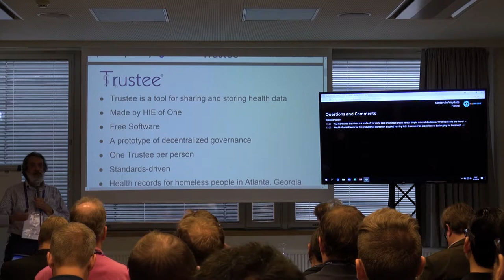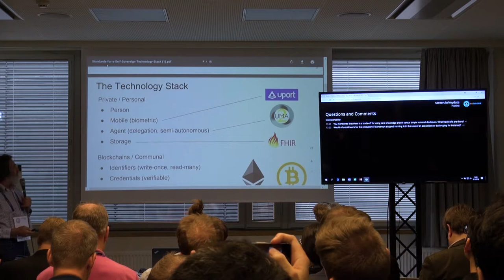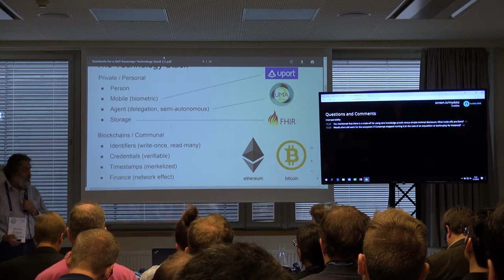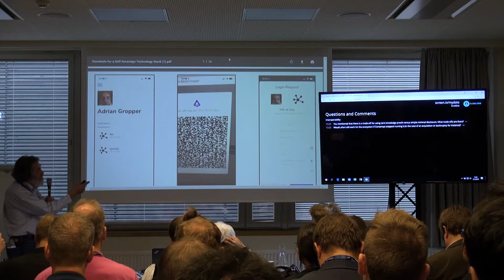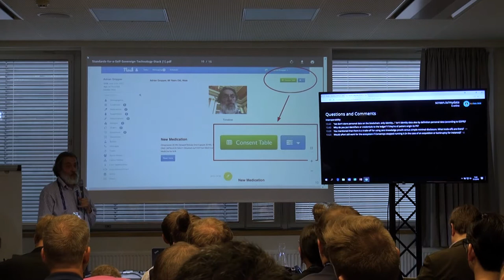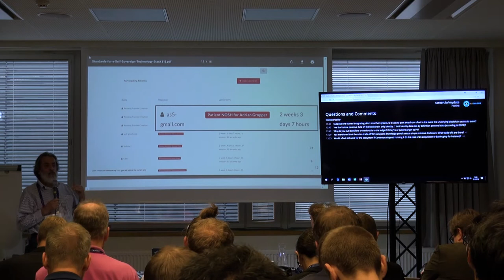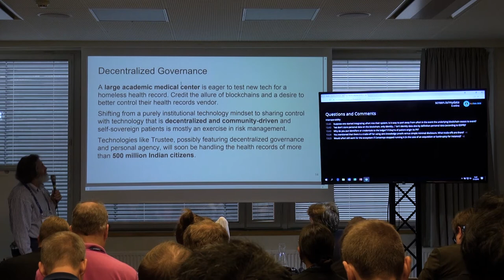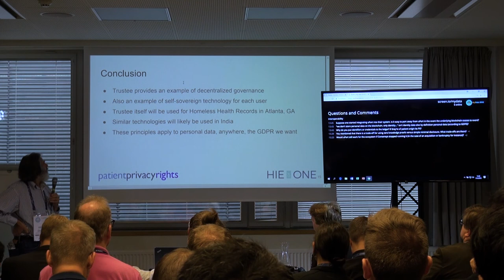Adrian Gropper - Standards for a Self-Sovereign Technology Stack - MyData 2018